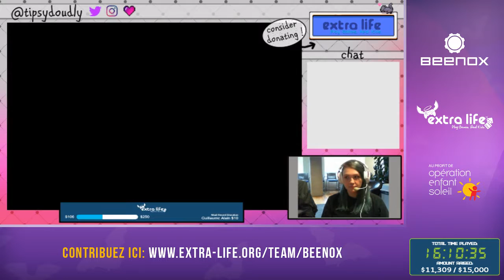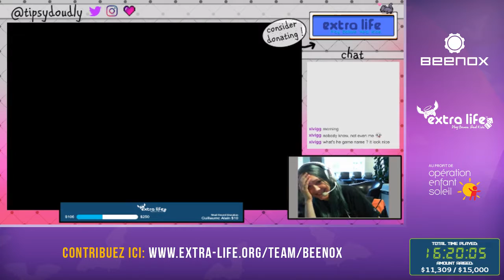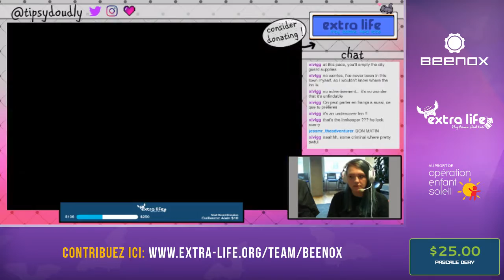Extra Life Team Beenox 2018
Pour faire un don Extra Life à un des participants de l'équipe Beenox, suivez ce lien

Beenox est un studio de développement de jeux vidéo créé en 2000. Situé dans la belle ville de Québec, au Canada, Beenox est une filiale à part entière d’Activision Publishing Inc., chef de file mondial dans le développement interactif.

Le studio est fier de contribuer aujourd’hui au développement de la célèbre franchise Call of Duty. Beenox a également pris part au succès des franchises Skylanders, Spider-Man et Guitar Hero.

Chez Beenox, on sent qu’on fait partie d’un groupe qui nous ressemble, avec qui il fait bon travailler. Notre studio est un monde ouvert où il est facile d’entretenir une discussion avec tout le monde, incluant les co-directeurs du studio. Au final, chaque personne apporte sa touche unique à des projets qui dévoilent leur talent au monde entier.

On peut dire que le jeu vidéo, on a ça dans le sang!